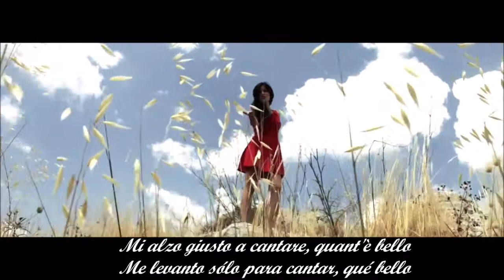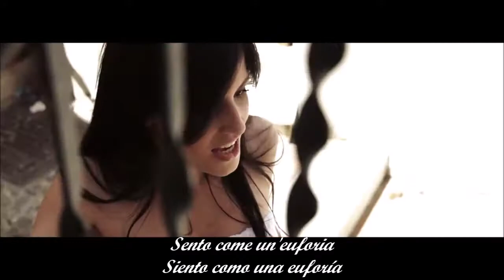Laura Macri-Viva la Vita (Sub Español)